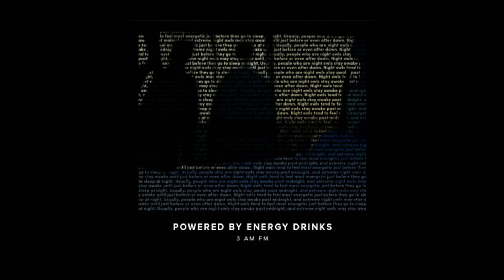Powered By Energy Drinks - I'm Here